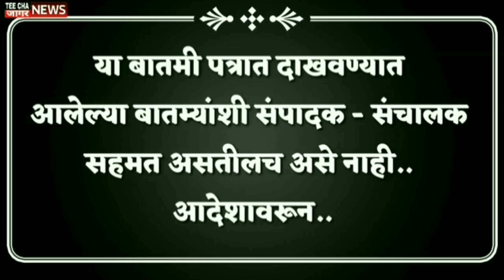म्हणून मी चंद्रकांत पाटलांच्या तोंडावर शाई फेकली(संपादक शर्वरी पवार)